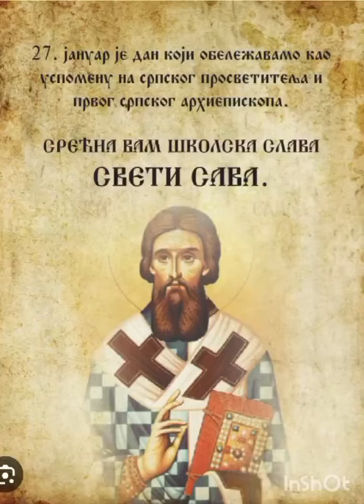Sveti Sava 2024